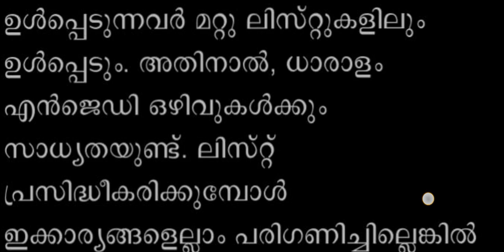വില്ലേജ് ഫീൽഡ് അസിസ്റ്റന്റ് റാങ്ക് ലിസ്റ്റ് റദ്ദായി|VFA- village field assistant latest news-kpsc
വില്ലേജ് ഫീൽഡ് അസിസ്റ്റന്റ് -VFA- village field assistant RANK LIST -ആറു ജില്ലകളിലെ റാങ്ക് ലിസ്റ്റ് റദ്ദായി; ഒഴിവുകൾ ബാക്കി, ലിസ്റ്റിൽ ആളില്ലാതെ വിഎഫ്എ തസ്തിക

ജൂലൈ 2നും 16നുമായി രണ്ടു ഘട്ടം കൂടി പരീക്ഷ ബാക്കിയുണ്ട്.

7 പേർക്കു ശുപാർശ തയാറാക്കിയപ്പോഴേക്കു മെയിൻ ലിസ്റ്റ് അവസാനിച്ചു.